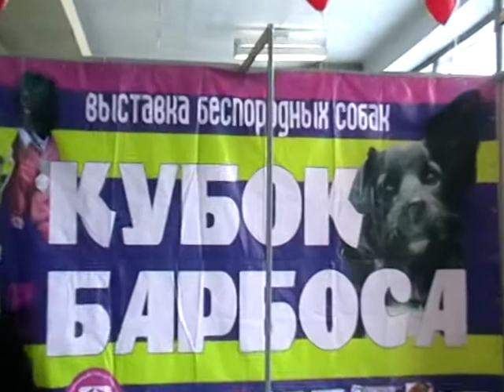01 Свидетельство о Христе MOV001